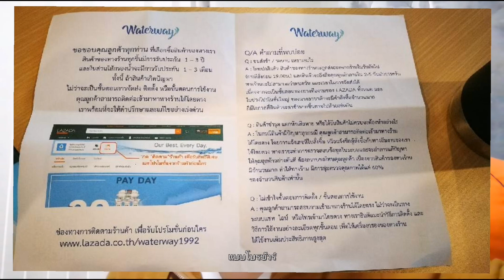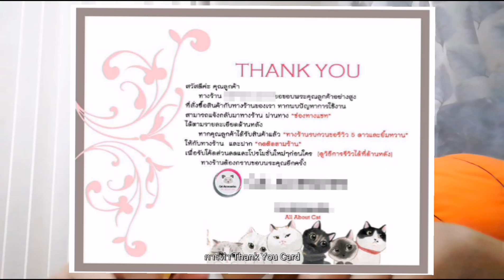การทำการ์ดขอบคุณ Thank You Card ให้ประทับใจลูกค้า Lazada 2019 EP-66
By P'Friend Train Lazada
สอบถามได่ที่ หรือ @friendlazada

เนื้อหานี้ ที่จะช่วยติวนั้น เหมาะสำหรับ..
- ช่วงแรกจะขอช่วยไกด์ผู้ที่ยังไม่เคยขายสินค้าที่ไหนมาเลยประมาณ 30 นาที
- และแนะนำสำหรับผู้ที่ลงขายกับ Lazada แล้วยังไม่เข้าใจการใช้ฟีเจอร์ต่างๆและวิธีการลงรายละเอียดที่ถูกต้องนะครับ

เนื้อหาที่ติว(อาจปรับเพิ่มหรือลดเพื่อให้ตรงกับการ Update Lazada )

1.ทำไมต้องขายสินค้ากับ Lazada ไม่เคยขายและอยากเริ่มต้นกับ Lazada (สำหรับทบทวนและมือใหม่)

2.สำหรับมือใหม่ขายอะไรดี และค้นหาสินค้าขายดีบน Lazada /

3.แนะนำการทำ Dropship บน Lazada

4.Workshop การลงสินค้า การเขียนรายละเอียดสินค้ายังไงให้น่าสนใจ เพิ่มคนมองเห็นสินค้า มากขึ้นและมีโอกาสขายได้มากขึ้น

5. Workshop การใช้เครื่องมือและฟีเจอร์ต่างๆทุกตัวที่มีเช่น ตกแต่งร้านค้า วิเคราะห์ร้านค้า โดยให้ลองทำให้เป็นและเข้าใจแบบ Update สามารถนำไปใช้ได้ถูกต้อง

6.สิ่งที่ Lazada ต้องการเน้นให้ผู้ขายทำและปฎิบัติเพื่อเพิ่มยอดขายแบบก้าวกระโดด Update ปี2019**

7.แนะนำการทำ SEO -ของ Lazada เบื้องต้น เพิ่มโอกาสในการขายสินค้า และช่องทางดึงลูกค้าจาก Social Media

8.Special Guest พิเศษ สำหรับ แนะนำการขายสินค้าบน Lazada

9. 9+1 ข้อที่ต้องทำเพื่อเพิ่มยอดขายแบบก้าวกระโดด

10. Q&A

 คอร์สติว LAZADA By P'Friend Train Lazada
Lazada2U By P'Friend Certificate Trainer Program Lazada